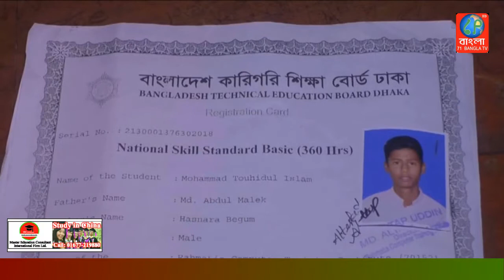ফটিকছড়িতে রহমতিয়া কম্পিউটার ট্রেনিং ইন্সটিটিউটের বেসিক ট্রেড কোর্সের পরীক্ষা|Uttor ctg|71Bangla TV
বাংলাদেশ কারিগরি শিক্ষা বোর্ডের অধীভুক্ত ফটিকছড়ি উপজেলার রহমতিয়া কম্পিউটার ট্রেনিং ইন্সটিটিউট ও ফটিকছড়ি বিশ্ববিদ্যালয় কলেজ কেন্দ্রে বেসিক ট্রেড ৩মাস ও ৬মাস মেয়াদী
কোর্সের পরীক্ষা সম্পন্ন হয়েছে।

২৯ শে জুন শুক্রবার সকাল ১০টা থেকে এই পরীক্ষা অনুষ্ঠিত হয়। চতুর্থবারের মত এই আয়োজনে পরীক্ষায় অংশ নিয়েছেন রহমতিয়া কম্পিউটার ট্রেনিং ইন্সটিটিউটের আওতাধীন বিবিরহাট শাখা, নাজিরহাট শাখা, কাটিরহাট শাখা ও নারায়ানহাট শাখাসহ ভূজপুর কম্পিউটার  প্রশিক্ষন কেন্দ্রের ১৮০ জন শিক্ষার্থী।

কেন্দ্র সচিবের দায়িত্বে ছিলেন রহমতিয়া কম্পিউটার ট্রেনিং ইন্সটিটিউটের ব্যবস্থাপনা পরিচালক আলতাফ উদ্দীন।
শুক্রবার পরীক্ষা চলাকালীন সময়ে কেন্দ্র পরিদর্শন করেন একটি বাড়ী একটি খামার প্রকল্পের  উপজেলা সমন্বয়কারী মো: দেলোয়ার হোসেন, ফটিকছড়ি প্রেস ক্লাবের আহবায়ক আহমদ আলী চৌধুরী, রহমতিয়া কম্পিউটার ট্রেনিং ইন্সটিটিউটের চেয়ারম্যান মো: সাহাব উদ্দীন, অধ্যক্ষ জয়নাল আবেদিন, ভূজপুর ট্রেনিং ইনস্টিটিউটের অধ্যক্ষ বকুল বড়ুয়া, ট্রেইনার সাদিয়া আকতার, বেনি বাধব চক্রবর্তী, হিরা আকতার ও তাসফিক।